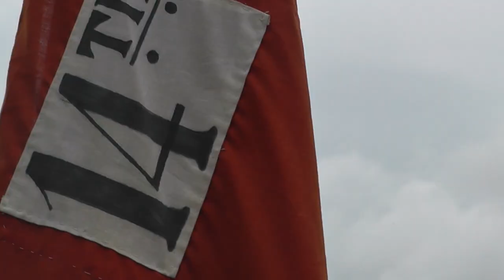Giżyn . 26 - 28 .07. 2024. Obóz grupy rekonstrukcyjnej z kraju i za granicy.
Raz do roku we wsi Giżyn (powiat myśliborski) grupa rekonstrukcyjna z kraju i za granicy rozbija obóz  w ostatni weekend lipca i odbywa rekonstrukcje jednej z bitew Wojny Secesyjnej aby oddać hołd uczestnikom konfliktu z lat 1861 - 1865.
W Giżynie znajduje się grób Herosa von Borcke oficera który służył w Kawalerii Armii Konfederacji Północnej Wirginii.